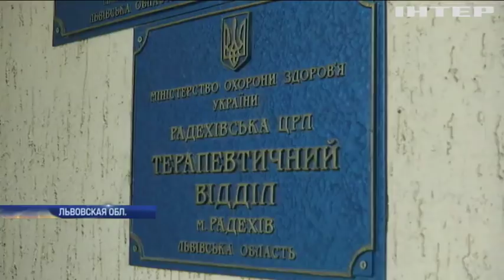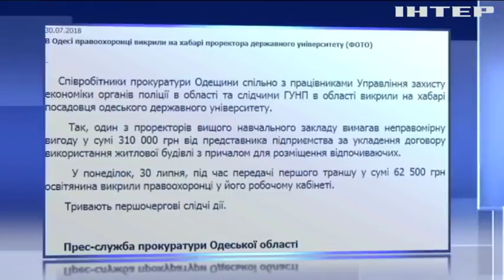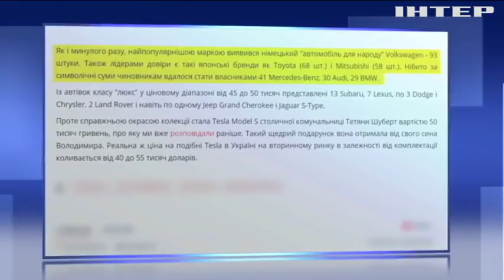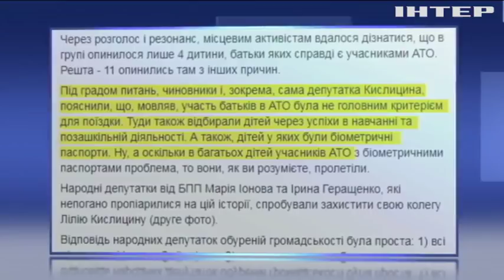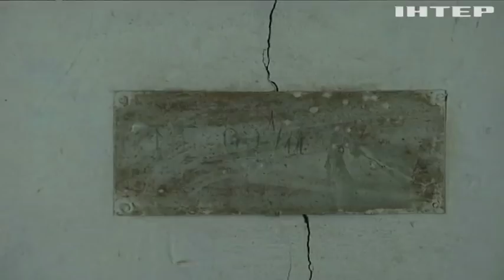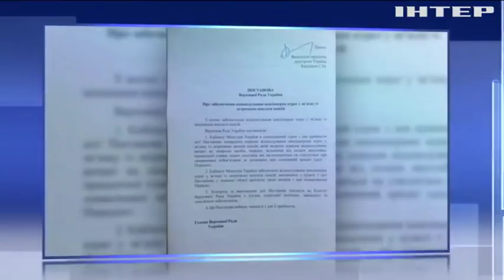Подробности, выпуск за 30 июля 2018 года